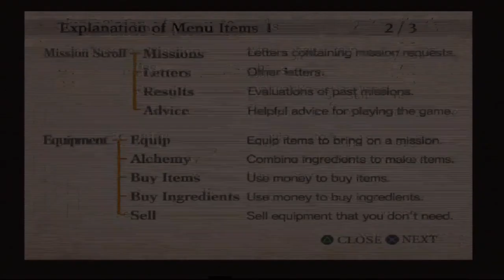Shinobido: Way of The Ninja. playthrough part1. Feels and plays like Tenchu.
Unedited footage of part 1 of my playthrough of Shinobido: Way of The Ninja.